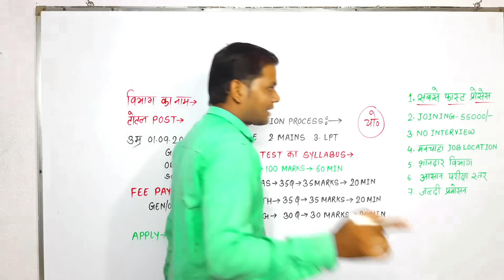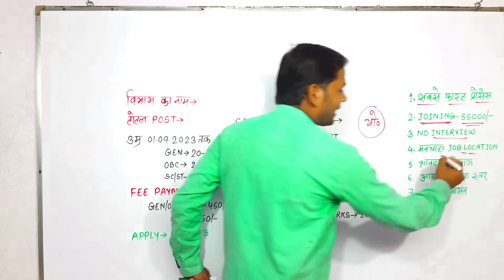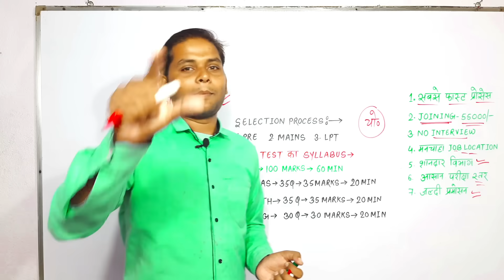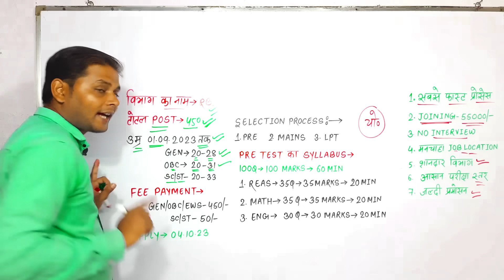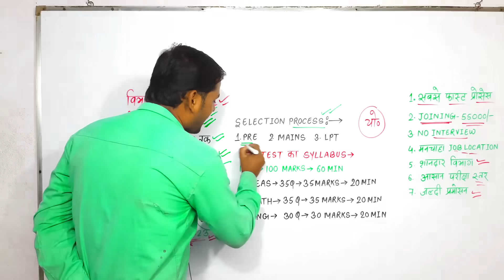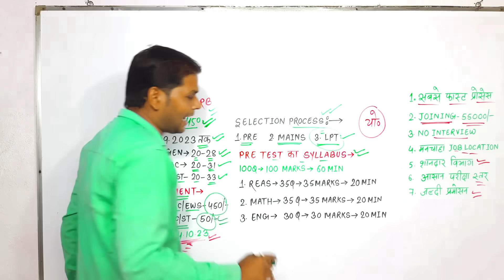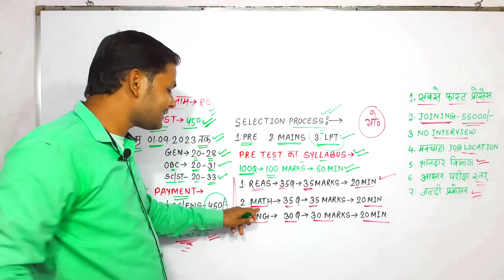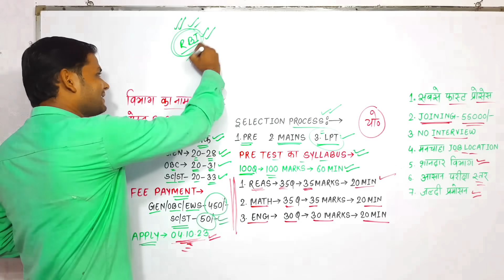सबसे Best Govt Jobs मौका आपके हाथ में | Best Govt Job Vacancy | Don't Miss this Job Opportunity